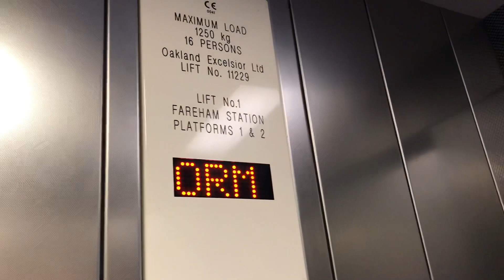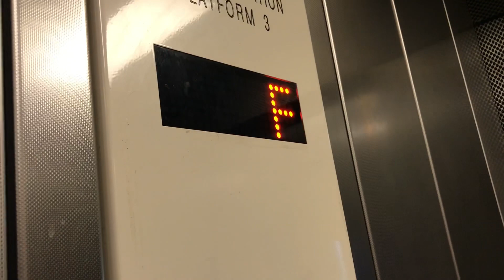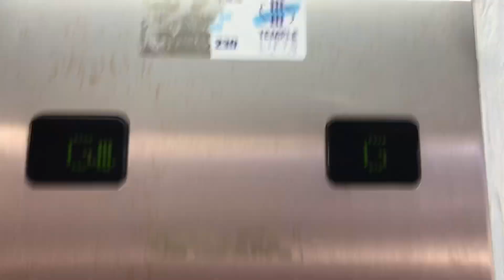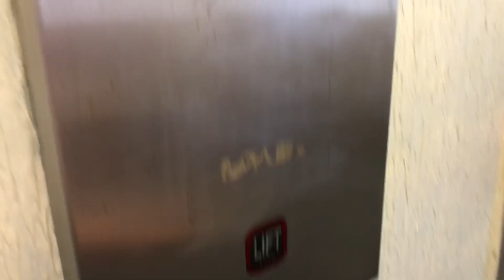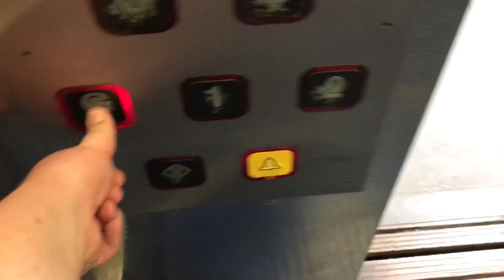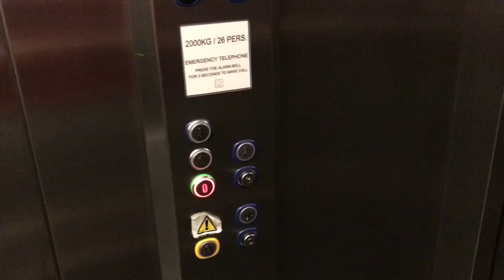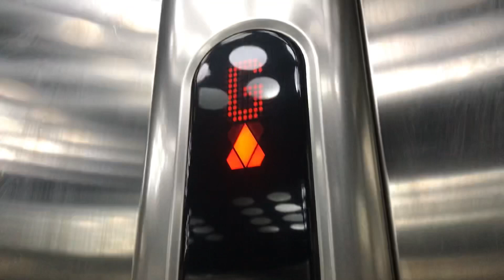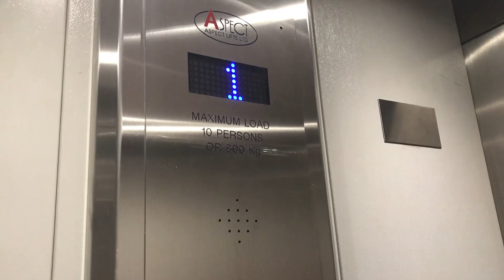Some lifts in Fareham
17/5/22

0:00 Fareham Station
4:49 Wilkos Closed Entrance Oakland
5:05 Reelcinema broken Kone
5:09 Osborne Car Park
14:43 Fareham Shopping Centre
18:32 TKmaxx
19:41 WHSmith